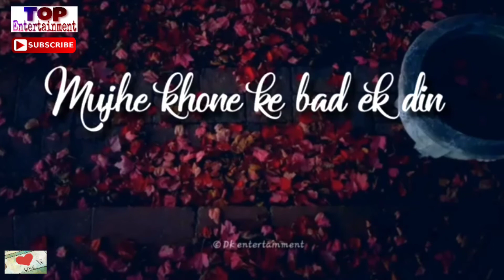Mujhe Khone Ke Baad Ek Din Tum Mujhe Yaad Karoge Phir Dekhna Milne Ki Mujhse Tum Fariyad Karoge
Darshan Raval - Tera Zikr Lyrics
Abhi abhi to mile thhe
Phir judaa ho gaye
Kya thi meri khata
Tum saza ho gaye
Mujhe khone ke baad ek din
Tum mujhe yaad karoge
Phir dekhna milne ki mujhse
Tum fariyad karoge x (2)
Mulaqatein adhuri rahi
Muqammal karoonga yeh waada raha
Tanhaiyon se bhi main teri
Baaten karoonga yeh waada raha
Tera zikr jisme hua na ho
Mere paas aisa lamha na ho
Maine jisme tujhko maanga nahi
Mere labb pe aisi dua na ho ba-khuda